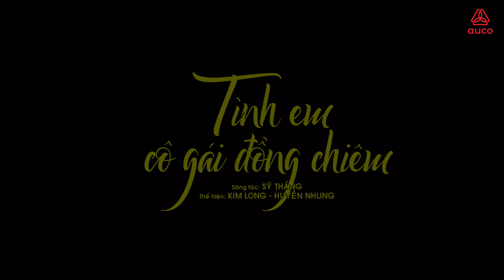Tình em cô gái đồng chiêm - Kim Long - Huyền Nhung | Ca khúc hay về tỉnh Hà Nam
TÌNH EM CÔ GÁI ĐỒNG CHIÊM
Nhạc: Sỹ Thắng
Biểu diễn: Kim Long - Huyền Nhung

Giám đốc sản xuất: Nhạc sĩ Đoàn Đăng Đức
Đạo diễn: Anh Quân
Đơn vị sản xuất: AUCO MEDIA

▶ AUCO MEDIA giữ mọi bản quyền trên kênh Youtube này, vui lòng không sao chép, không reload, upload dưới mọi hình thức.
Tinh Em Co Gai Dong Chiem#